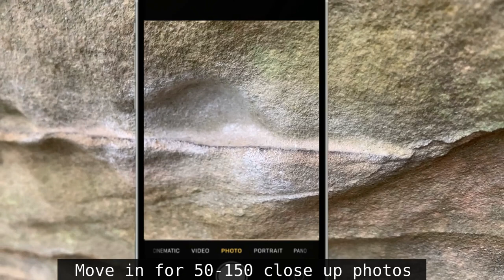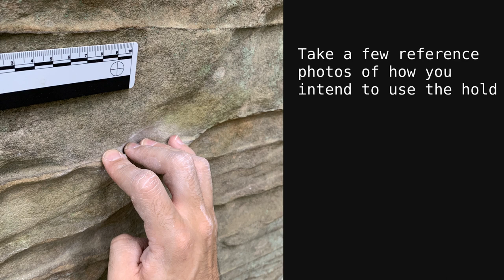How to 3D Scan Outdoor Climbing Holds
To get MIMIC Custom Replicas of outdoor climbing holds, all you need to do is photo scan the hold with a cell phone camera and share your photos.